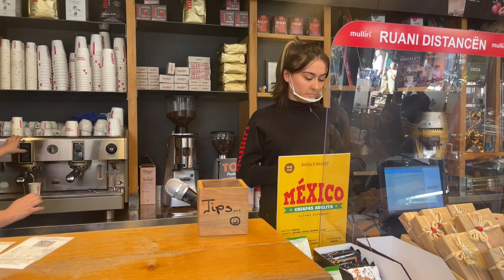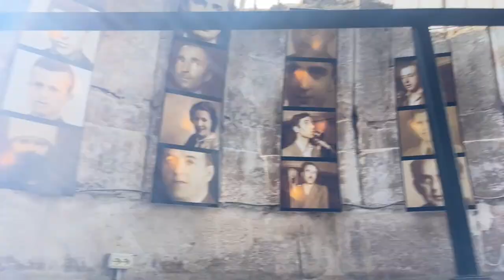Albania's Hidden Bunkers: Exploring Tirana's Cold War Secrets - Travel Vlog | Auzzi Travels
Join me as I look deep into the history of Albania’s Cold War era by exploring the nuclear bunkers scattered around Tirana. These relics of the communist regime tell a story of fear, survival, and secrecy.

From the city streets to hidden underground passages, discover how these bunkers, now turned museums, reflect a poignant part of Albania’s history.
In this vlog, I’ll take you through the daily life in modern Tirana, highlighting the contrast between its vibrant café culture and its sad historical sites. I'll visit several bunkers transformed into art exhibitions and museums that document the lives affected during the communist regime.
If you enjoyed the video, please like it and let me know what other secrets you’d like to explore!

⏰Timestamps:

00:00 Morning Exploration in Tirana
01:00 Breakfast and Early Impressions
02:02 Encountering Local Hospitality
03:43 Coffee Break in Albanian Café
05:08 Experiencing Local Market and Street Art
06:55 Café Culture in the Balkans
09:27 Exploring the Main Square and Ottoman Architecture
10:35 Introduction to Tirana’s Bunkers
11:19 Entering the Nuclear Bunker Museum
13:07 Discovering the Lives Marked by the Regime
15:00 Bunker Tour: From Defense to Art

This video is about Albania's Hidden Bunkers: Exploring Tirana's Cold War Secrets - Travel Vlog. But It also covers the following topics:

Albania’s Dark History
Underground Bunkers Albania
Dark Tourism Albania

Video Title:   Albania's Hidden Bunkers: Exploring Tirana's Cold War Secrets - Travel Vlog | Auzzi Travels

🔔Explore the rich narratives and hidden gems of global travel!

✅  About Auzzi Travels.

I am Auzzi Aiken, founder of Black Nomad, a digital platform for black people to share their experiences, resources, and tools for solo international travel on a budget.

Black Nomad was created in 2013 by Orville "Auzzi' Aiken to acknowledge and celebrate the unique experience of being a black explorer. Black Nomad's YouTube channel will showcase the nomadic lifestyle of our founder as he interacts with locals, cultures, food, and people. 8997

Auzzi wants to highlight the nuances of travel that are missed by many luxury travelers: Auzzi doesn't just mention local attractions and well-known landmarks; he will delve deeper into the culture, history, and everyday life of the countries he visits. Real people bring real experiences to life for others by sharing encounters and genuine conversations with locals and strangers who become friends. Auzzi believes that Travelers have a space to share what they learned, felt, created, took, and left behind.